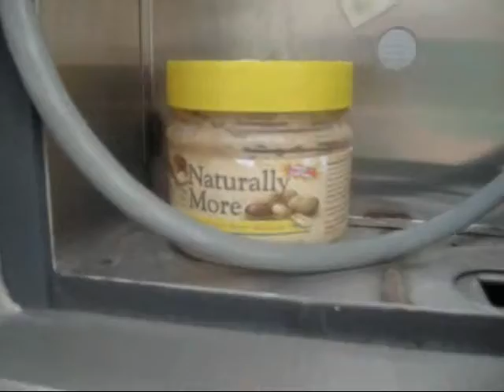Surrounded By Fail.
After painstakingly editing this stupid vlog... here it is. Part 1.